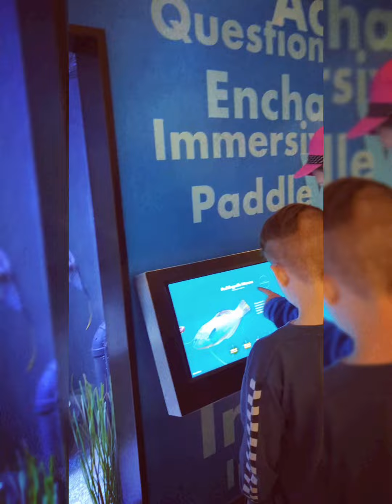North Carolina Aquarium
fun at Aquarium north Carolina